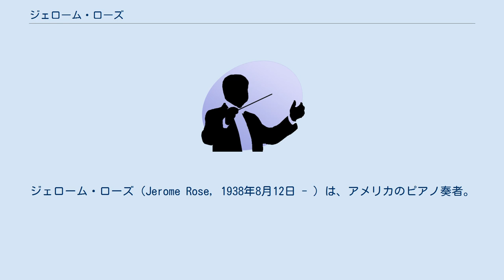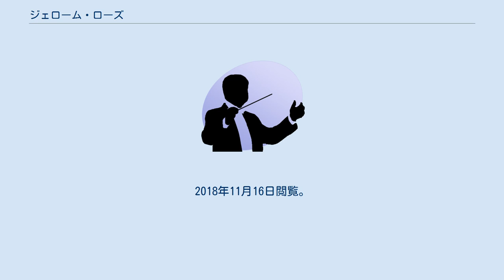ジェローム・ローズ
ジェローム・ローズ（Jerome Rose, 1938年8月12日 - ）は、アメリカのピアノ奏者。
 ロサンゼルスの生まれ。
15才の頃からアドルフ・バラーに師事し、サンフランシスコ交響楽団の演奏会にも出演した。
マネス音楽大学とジュリアード音楽院を経てマールボロでレナード・シュアとルドルフ・ゼルキンの各氏の薫陶を受けた。
1961年にコンサート・アーティスツ・ギルドから顕彰され、またフルブライト奨学金を得てウィーンに遊学した。
1981年にはロンドンでロマンティック音楽祭を設立。
1986年のワシントンD.C.でのフランツ・リスト没後100年、1997年のアメリカ議会図書館でのフランツ・シューベルト生誕200年及びヨハネス・ブラームス没後100年の催しのそれぞれでディレクターを務めた。
1999年にはニューヨークの国際鍵盤楽器音楽祭を創始。
 録音に、リストの「巡礼の旅」全曲（ブダペスト・リスト協会からディスク大賞を受賞）や超絶技巧練習曲集、ピアノ協奏曲集、（米VOX）、ショパンのピアノソナタ全曲、シューマン作品集など。
 ^ “Jerome Rose|Yamaha Artists”. 2018年11月26日時点のオリジナルよりアーカイブ。
2018年11月16日閲覧。
 ^ アーカイブ 2017年7月8日 - ウェイバックマシン ^ ジェローム・ローズ - Discogs ^ アーカイブ 2016年6月6日 - ウェイバックマシン ^ アーカイブ 2018年8月25日 - ウェイバックマシン